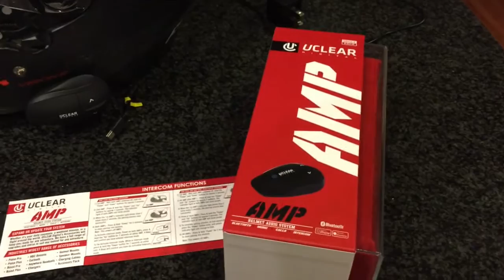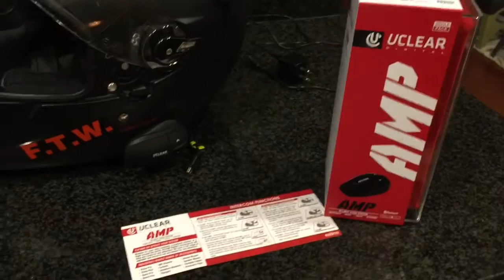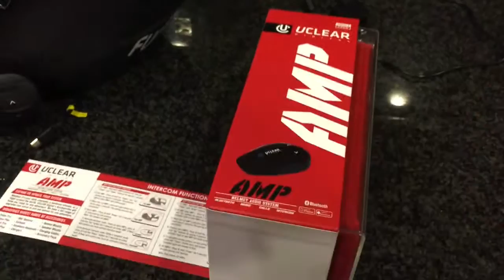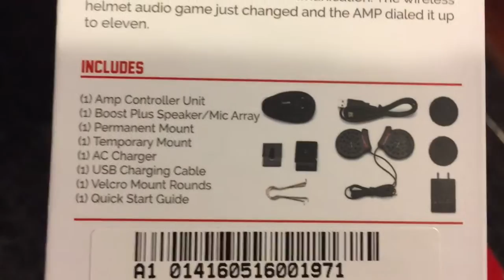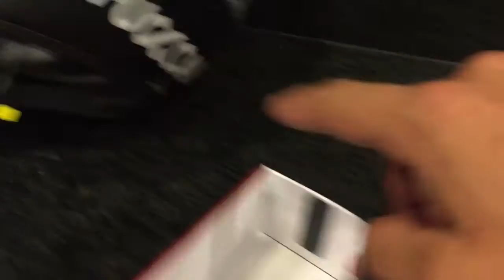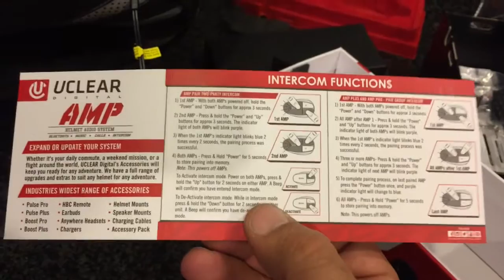UClear Amp Review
Uclear Amp Review what I like and don't like about this wireless head unit for your motorcycle helmet. Just about once I week I do a review of something I have purchased or a mod I have done to one of my bikes.